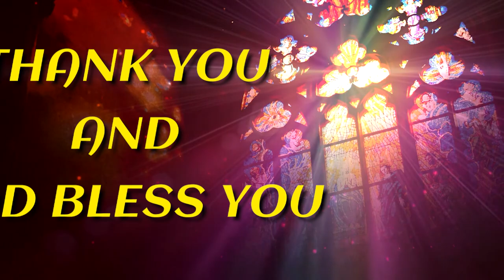21 08 24 raja rao gari testimony